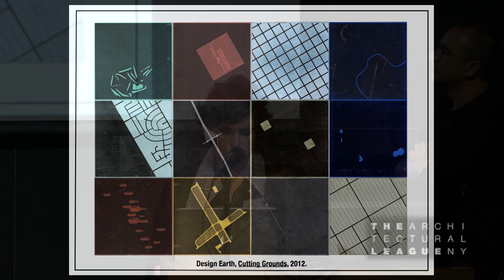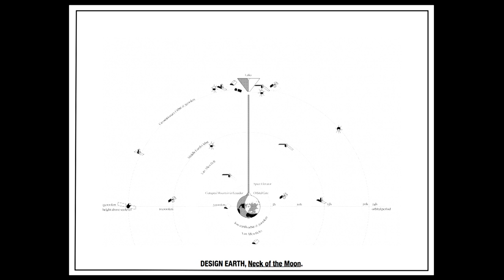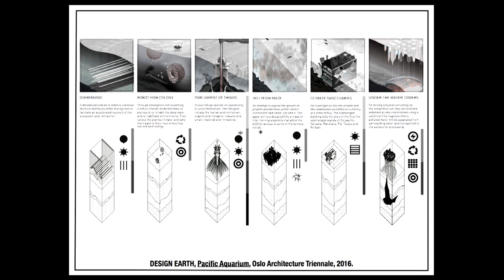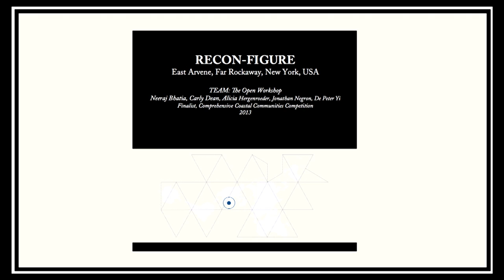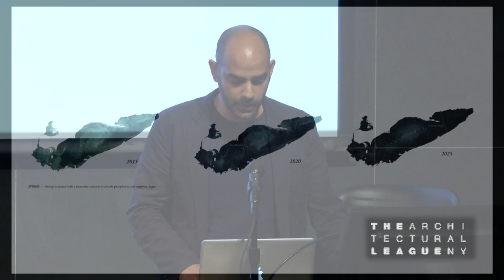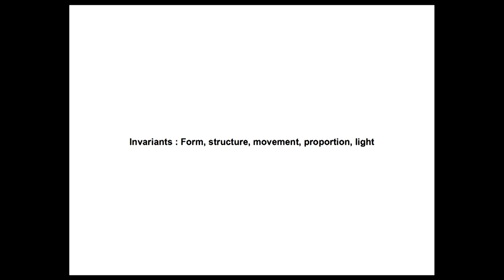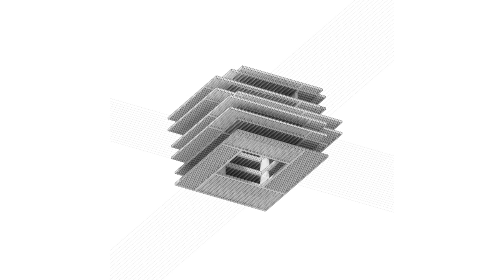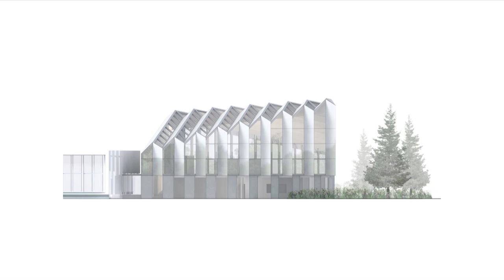The Architectural League Presents League Prize 2016 Night 1 | The New School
Co-sponsored by the Sheila C. Johnson Design Center Parsons School of Design at The New School the Architectural League Prize is an annual competition, series of lectures, and exhibition organized by The Architectural League and its Young Architects and Designers Committee.

Open to designers ten years or less out of school, the competition draws entrants from around North America. The lecture series and exhibition by winners of the competition provide a lively public forum for the discussion of their work and ideas. This year’s theme for the portfolio competition, (im)permanence, asks how time affects architecture’s assertion of style, methods of assembly, and relationship to program, thus altering our expectations of permanent structures in an impermanent environment. Tonight’s lecture includes Rania Ghosn and El Hadi Jazairy of DESIGN EARTH; Neeraj Bhatia of The Open Workshop; and Hubert Pelletier and Yves de Fontenay of Pelletier de Fontenay. There will be an introduction from Jason Austin, 2010 League Prize winner and principal of Austin+Mergold.

The Architectural League Prize is made possible by Elise Jaffe + Jeffrey Brown, USAI Lighting and Tischler und Sohn. League programs are made possible, in part, by public funds from the New York City Department of Cultural Affairs in partnership with the City Council, the New York State Council on the Arts with the support of Governor Andrew Cuomo and the New York State Legislature, and the National Endowment for the Arts. Support is also provided by the Next Generation Fund, an alumni fund of The Architectural League’s Emerging Voices and Architectural League Prize programs.

Location: Anna-Maria and Stephen Kellen Auditorium, Sheila C. Johnson Design Center
Tuesday, June 28, 2016 at 7:00 pm to 9:30 pm